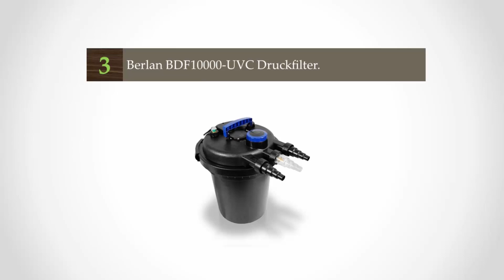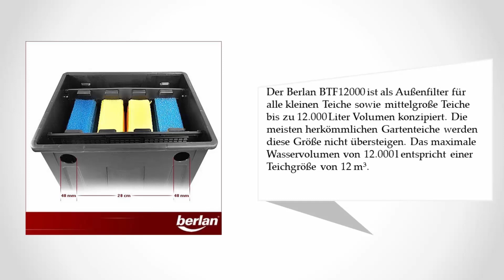Besten Teichfilter Test - Updated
Hier ist die Liste von 5  ►  Besten Teichfilter Test

1. Pontec PonDuett 3000 Unterwasserfilter

2. Berlan BTF12000 Teichfilter

3. Berlan BDF10000-UVC Druckfilter

4. Oase BioSmart UVC 16000 Durchlauffilter

5. Oase Filtral 2500 UVC Unterwasserfilter